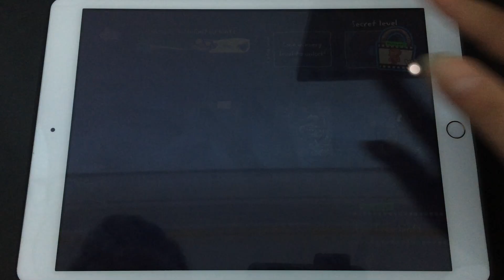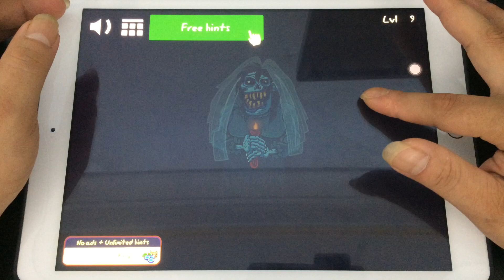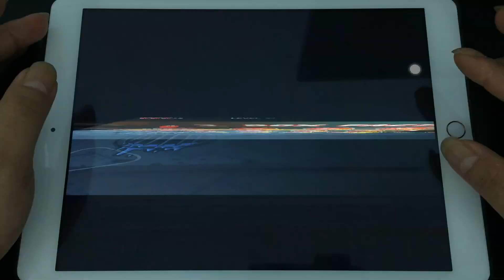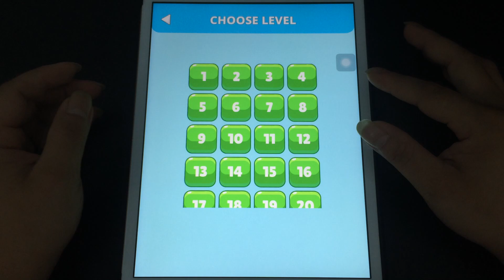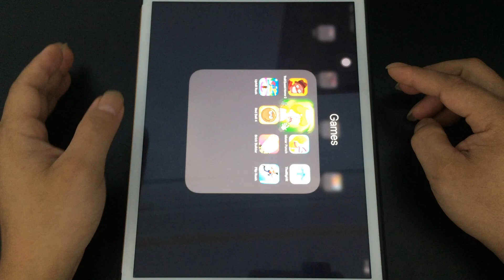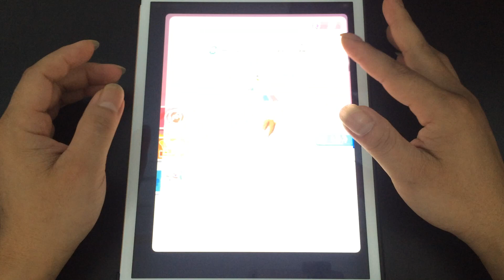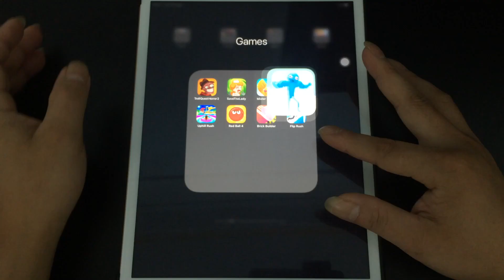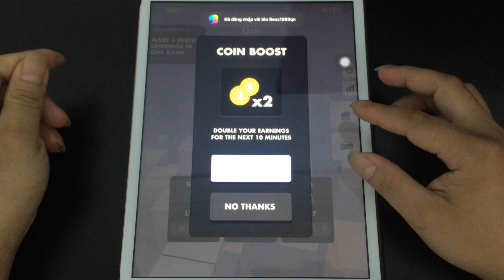Save The Girl,Troll Quest 2,The Bit Hit,Uphill Rush,Red Ball 4,Brick Builder,Flip Rush,Mister Punch